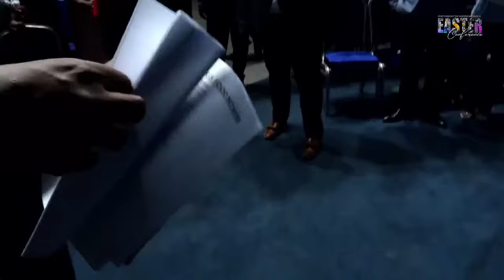Easter Conference Day 1 l Prophet Uebert Angel